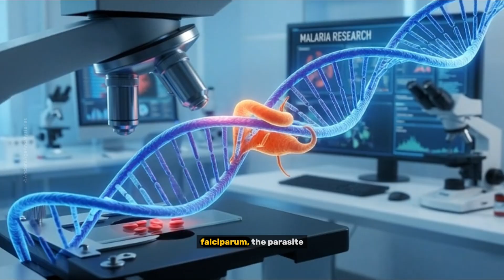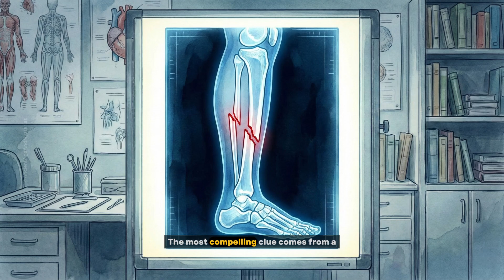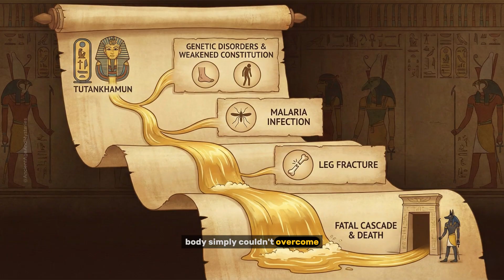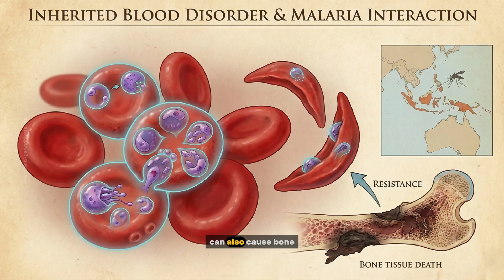The Boy King’s Final Hours What Really Killed Tutankhamun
Explore the fascinating world of ancient Egypt and uncover the secrets surrounding the Boy King's final hours. What really kille d Tutankhamun, the young pharaoh who ruled ancient Egypt over 3,000 years ago? Delve into the realm of ancient history and archaeology as we examine the life and deat h of King Tutankhamun, also known as the Boy King. From the discovery of his tomb to the latest research using CT scans, we'll take a closer look at the ancient burial practices and ancient medicine that may have contributed to his demise. Learn about the ancient dynasties and Egyptian pharaohs that shaped the history of Egypt, and discover the latest facts and findings about King Tut's deat h. Join us as we venture into the mysterious world of ancient civilizations and uncover the truth about the Boy King's final hours, and explore the fascinating history of ancient Egypt, its pharaohs, and the mummy research that continues to captivate us today.